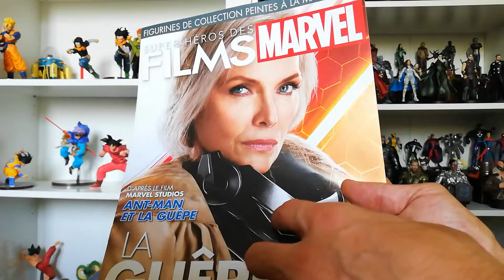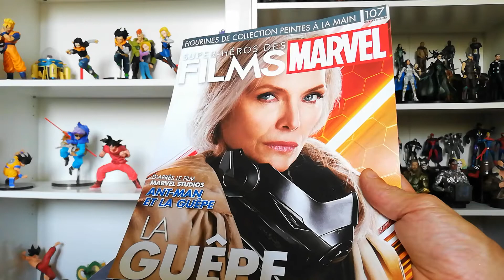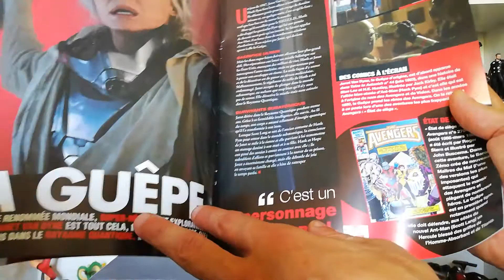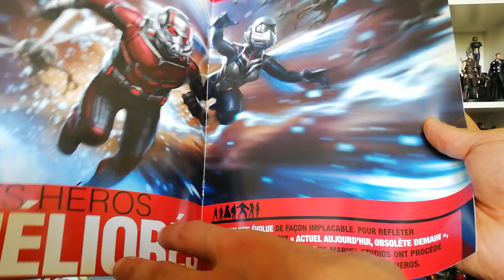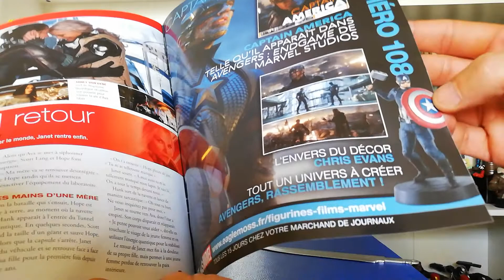Unboxing marvel the wasp antman 2 eaglemoss n 107